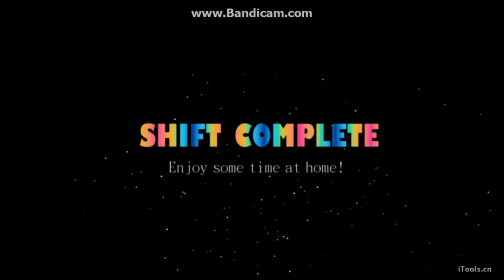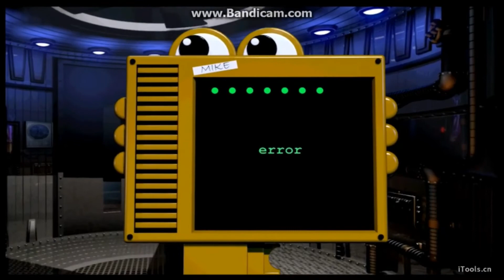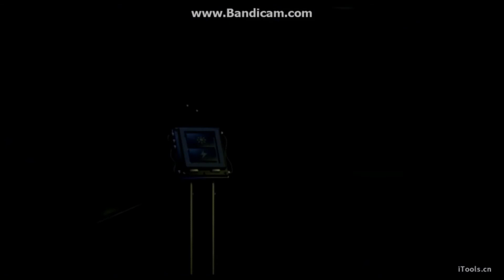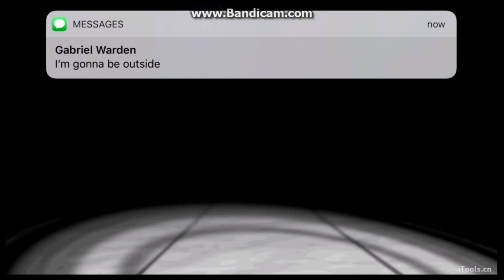FIVE NIGHTS AT FREDDYS SISTER LOCATION #1